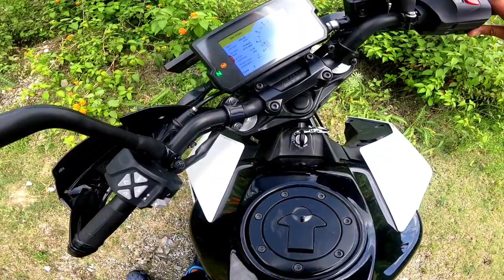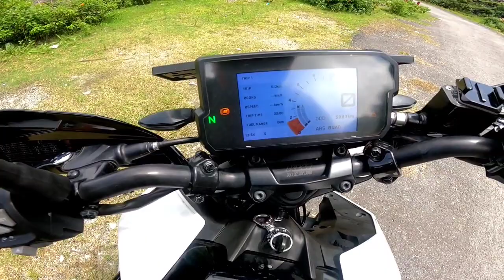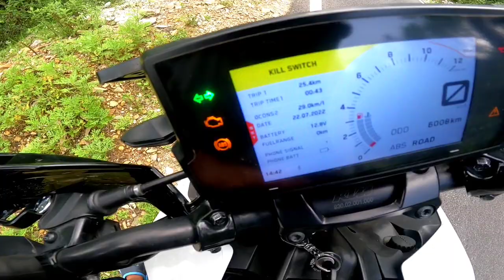Duke 390BS6: Mileage Test || 1 Liter Mileage Test || duke 390 bs6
Duke 390 bs6 2022 mileage test

In this video you will see the milega test of KTM DUKE 390 BS 6 2022

HOPE YOU WLL LOVE IT

you can suggest the topic
that you want to see
and ask questions

I my self Gear expert ( HIMANXHU UNIYAL ) . Son of Dev bhoomi Uttarakhand . From pauri garwal uk 12
One day i will do something big hope you like my content my video
Meet you with my new video
Till by be safe be happy